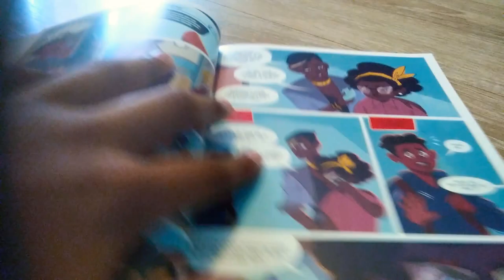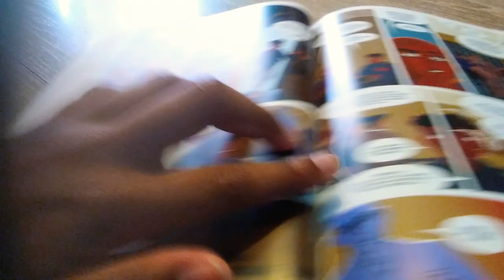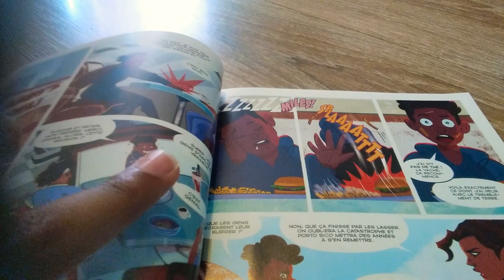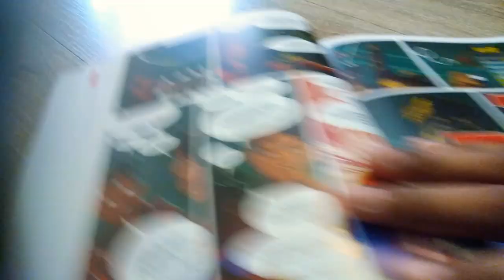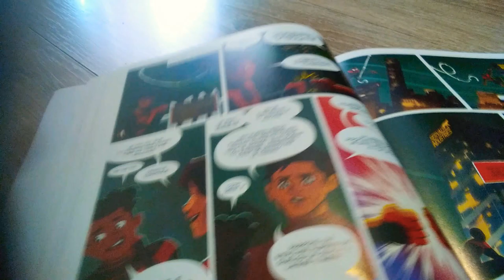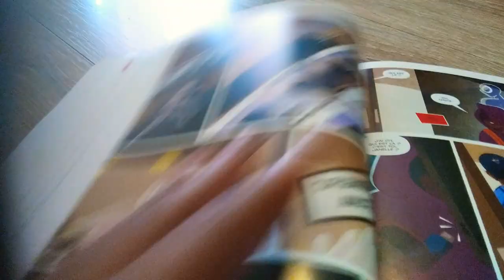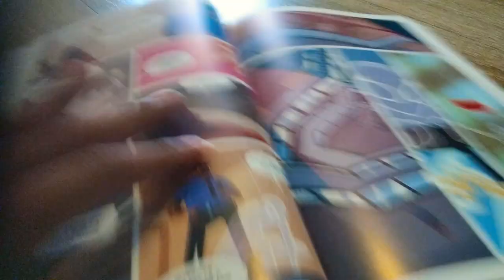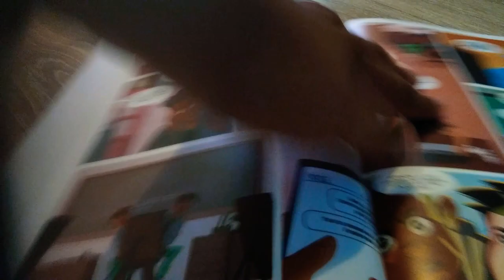15 juin 2022